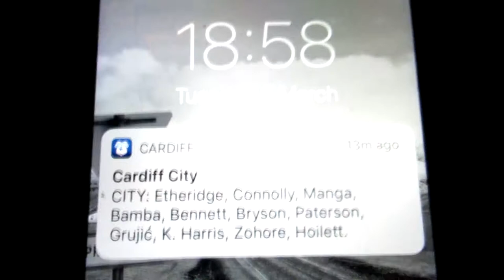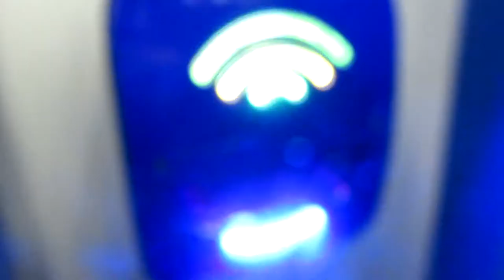DISGUSTING REFEREEING!! Cardiff City vs Barnsley Vlog 6/3/18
In this video i went and watched the Championship match between Cardiff City and Barnsley